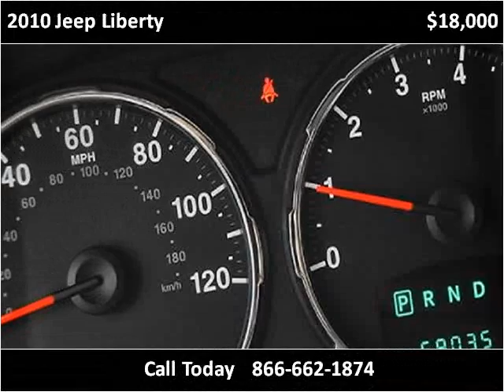2010 Jeep Liberty Used Cars Littleton CO